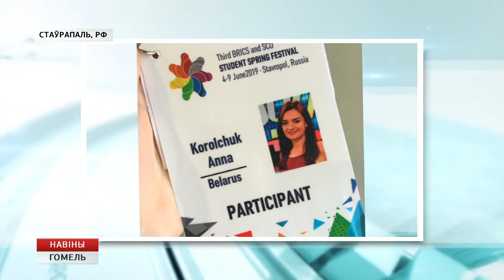"Студенческая весна" в Ставрополе